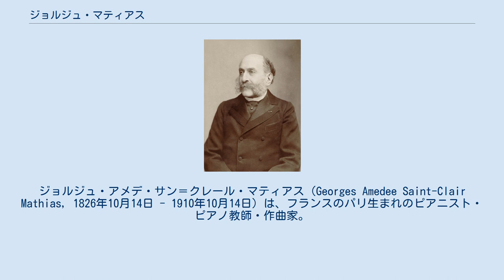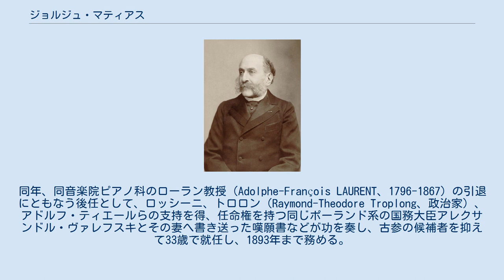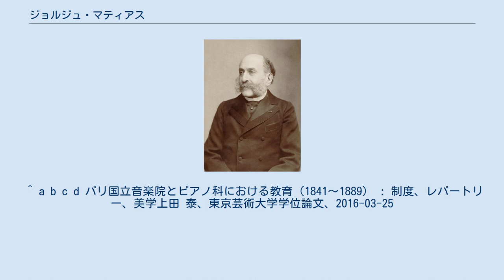ジョルジュ・マティアス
ジョルジュ・アメデ・サン＝クレール・マティアス（Georges Amedee Saint-Clair Mathias, 1826年10月14日 - 1910年10月14日）は、フランスのパリ生まれのピアニスト・ピアノ教師・作曲家。
12歳でショパンの数少ない男性の弟子となり、その神童ぶりからクララ・シューマンに「第2のリスト」と呼ばれた。
 1826年、パリでドイツ人の父親、ポーランド人の母親との間に生まれる。
プライヴェートでフリードリヒ・カルクブレンナーにピアノと作曲を師事した後、1838年にフレデリック・ショパンに師事する。
ショパンへの師事期間はさまざまな諸説があるが、最低5年は師事したとされている。
 1842年、パリ音楽院作曲家に登録してアンリ・モンタン・ベルトンのクラスで学び、フランソワ・バザンとジャック・アレヴィに作曲を師事する。
1847年に対位法・フーガで第1次席を獲得、翌年にロ ーマ大賞第2等の第2席を得た。
1850年に「アレグロ・アパッショナート」第 1 番 作品 5 を出版。
 1862年、練習曲集「様式と メカニスムの特別な練習曲集」290作品 28 を出版、音楽院の教材に採用される。
同年、同音楽院ピアノ科のローラン教授（Adolphe-François LAURENT、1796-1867）の引退にともなう後任として、ロッシーニ、トロロン（Raymond-Theodore Troplong、政治家）、アドルフ・ティエールらの支持を得、任命権を持つ同じポーランド系の国務大臣アレクサンドル・ヴァレフスキとその妻へ書き送った嘆願書などが功を奏し、古参の候補者を抑えて33歳で就任し、1893年まで務める。
 1872年、レジオンドヌール勲章を受賞。
 1910年10月14日、パリで逝去（84歳）。
 ^ a b c d パリ国立音楽院とピアノ科における教育（1841～1889） : 制度、レパートリー、美学上田 泰、東京芸術大学学位論文、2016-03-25